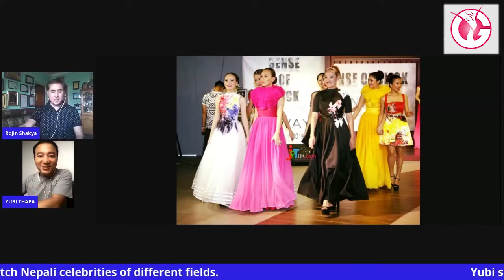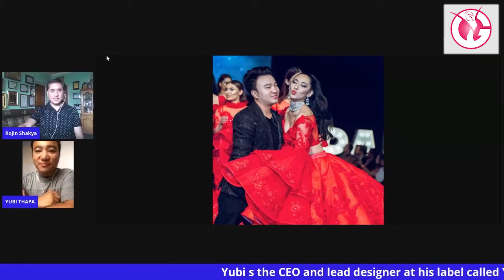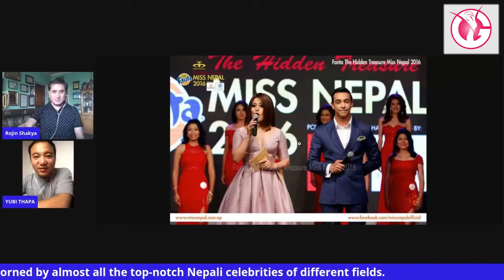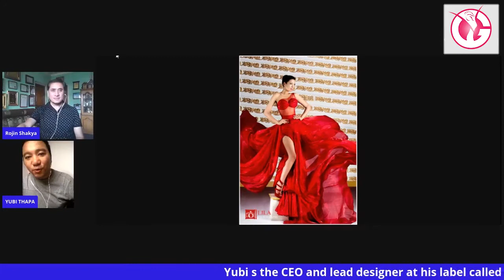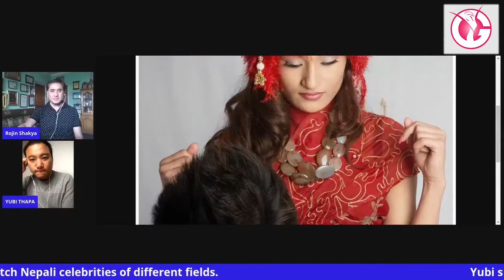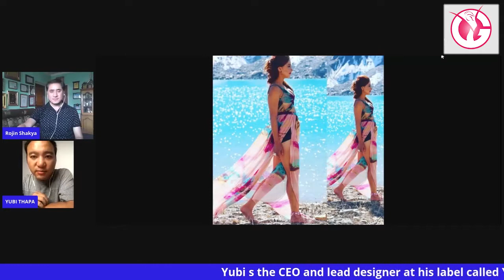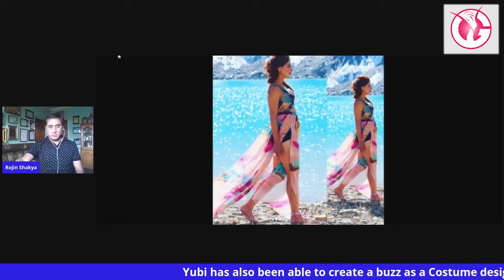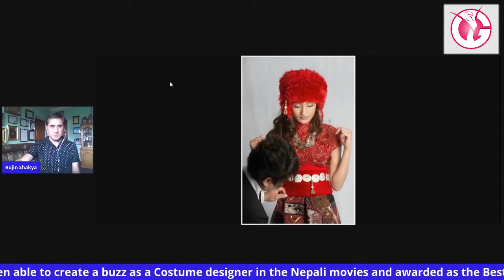Fashion Designer Yubi Thapa Featured on Speak to Me by Choreographer Rojin Shakya | GlamourNepal.Com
Fashion Designer Yubi Thapa Featured on Speak to Me by Choreographer Rojin Shakya

Starting the journey as a student designer at Namuna College of Fashion Technology, NCFT, Yubi Thapa is the 10th batch graduating student of NCFT. Yubi today is not only an individual he has been a brand name for Nepalese fashionistas. He is the CEO and lead designer at his label called YUBI THAPA, popularly known for exquisite designs been adorned by almost all the top-notch Nepali celebrities of different fields.

Priyanka Karki, Namrata Shrestha, Samragyee RL Shah, Paramita RL Rana, Shraddha Gurung, Anmol KC, Anna Sharma Anupama Aura Gurung, Niti Shah, Ishani Shrestha, Neelam Chand are among some of the well-known figures who have flaunted his designs.

With his exclusive clothing store ‘YUBI THAPA’ located at Chhaya Center, Thamel, the style preneur Yubi is more known for his specialties in the gown, lehenga, bridal and modern dresses. The man has another label called ‘YURESA’ a ready to wear store inspired from globally trendy apparel with the latest styles at an affordable price. The store is been located at People’s Plaza, Newroad.

His creativity has garnered acclaim domestically in TGIF Nepal Fashion Week and various other fashion events. He has also showcased his spectacular collections internationally as well. From New York to Australia, Hong Kong to UK, the man has been able to be the show-stealer through his fabulous creations and designs.

Yubi has also been able to create a buzz as a Costume designer in the Nepali movies. His works have been seen in movies like Prem Geet 1 & 2, Bir Bikram, Kri, A Mero Hajur 2, Intu Mintu London Ma, Happy Days etcetera. The man was awarded as the Best Costume Designer for the movie ‘Prem Geet’ in the 9th NEFTA Film Awards held in Dubai in the year 2016.

GlamourNepal.Com is Online Magazine based on Model, Celebrity, Fashion, Beauty, Makeup, Movie, Music, Lifestyle, Entertainment News and Gossips